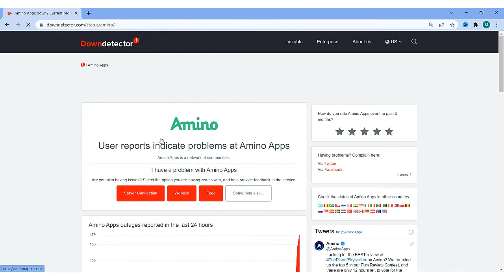Amino unable to send request unknown? Is Amino App down?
Is the Amino app down
Is the Amino app shutting down?
Amino was acquired by MediaLab in 2021, and the founders are no longer associated with the application.

Why is Amino not working?
Restart your device. Take a break, grab a snack, and come back a bit later to see if it fixes itself.

amino login amino down is amino down amino app amino apps amino online